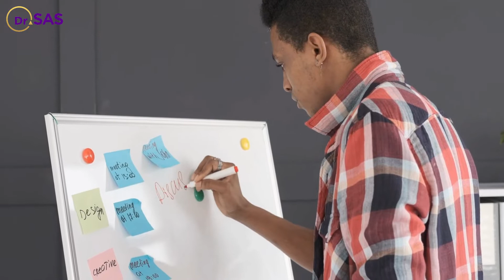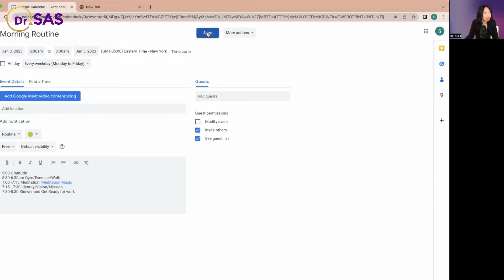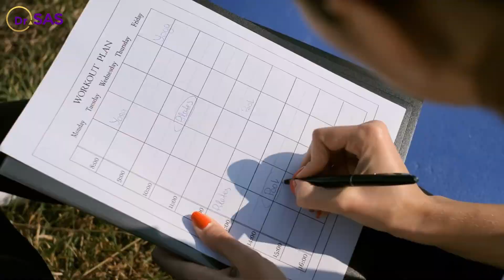Maximize Your Productivity: Transform Your To-Do List with Our Proven Method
I’m Dr. Sas. My intention for this channel is to guide you to authentically show up and live an impactful and empowering life.
I provide various content about:
1. Business/Career building strategies and plans
2. Living an Empowering/Meaningful life
3. Mindset/Motivation
4. Mind/Body/Spirit Connection and Balance
5. Success

Looking for clarity | strategy in Life & Business?
Dr. Sas will EMPOWER you to reach the NEXT LEVEL that you've been searching for